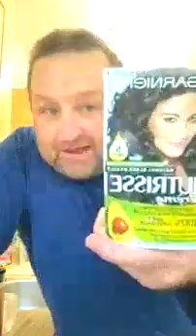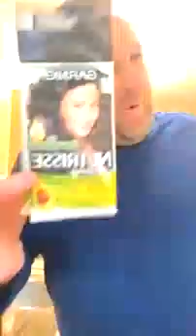21/10/20 seasideMARK going to dye his hair black de lads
*Edited to avoid copyright